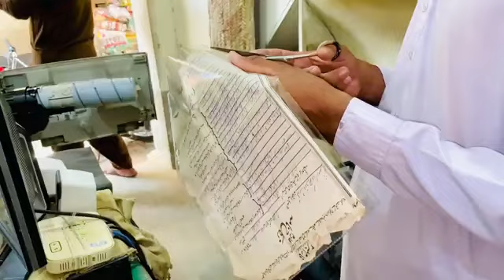افشاں کی اسکول کی تیاریاں شروع ❤️❤️ افشاں اپنا یوٹیوب چینل بنا رہی ہے